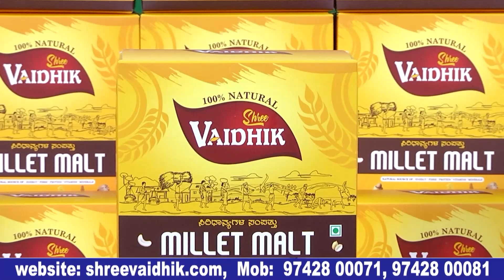ಖುಷಿ ಖುಷಿಯಾಗಿ ಆಟ ಆಡೋಣ | Women's wind Cricket League opening | Brinda Acharya | Bulletin Express